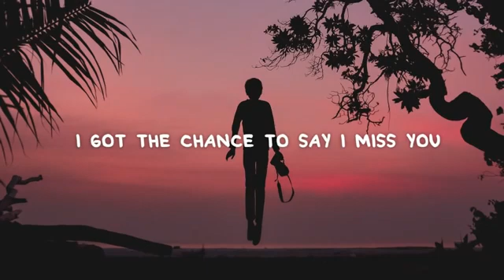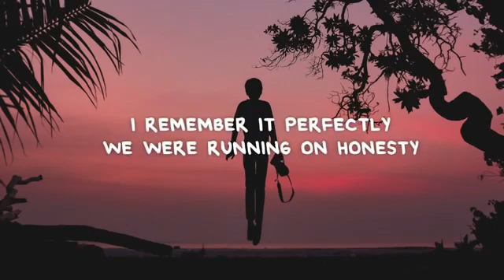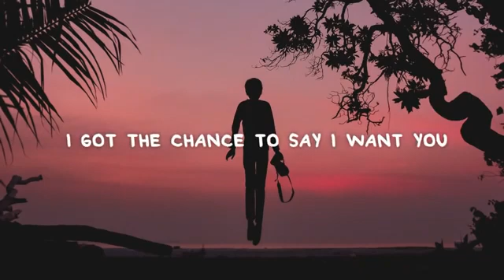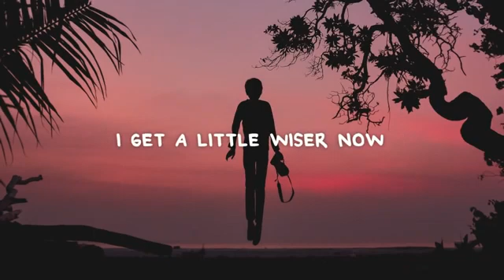new empire - a little braver ( lyrics)